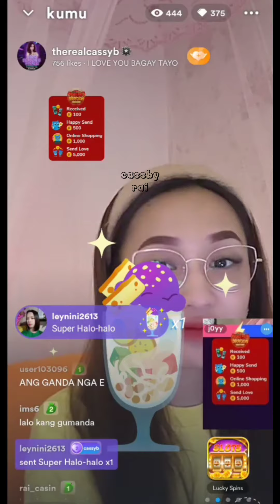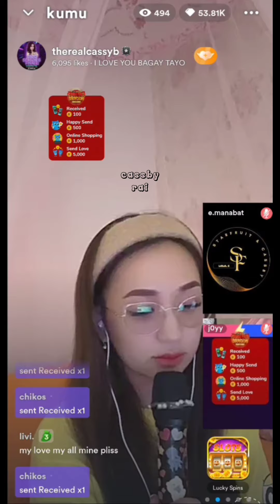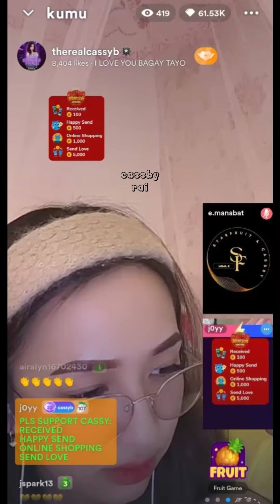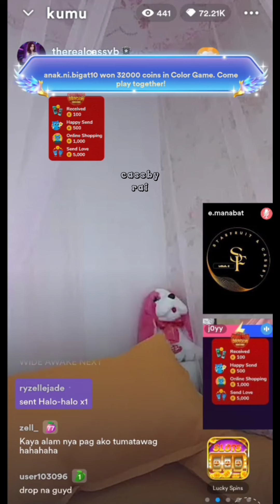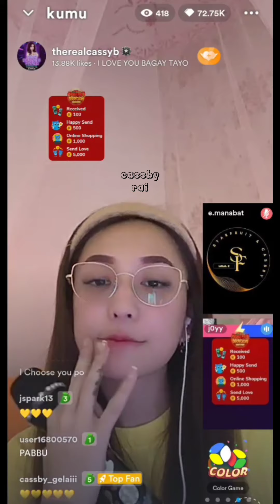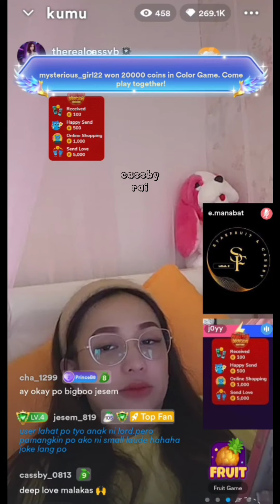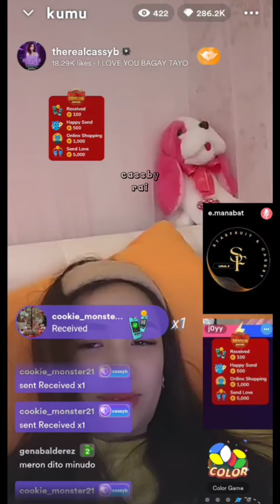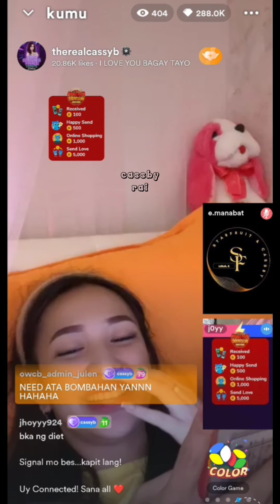CASSY LIVE | MINI CONCERT | FEB. 5, 2024 | CASSBY